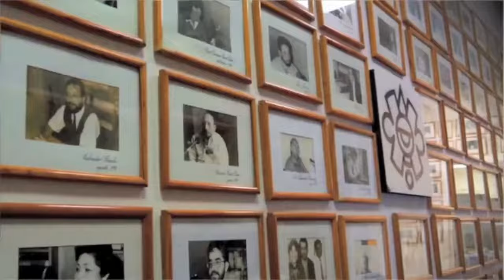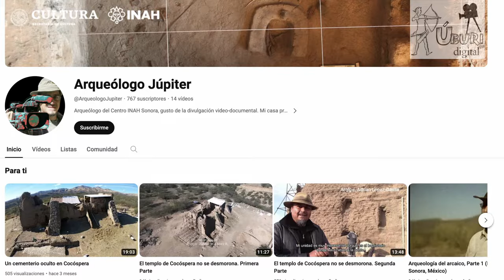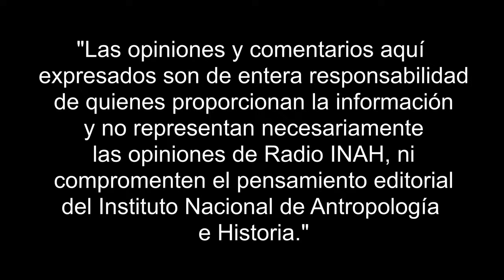El padre Kino por Júpiter Martínez